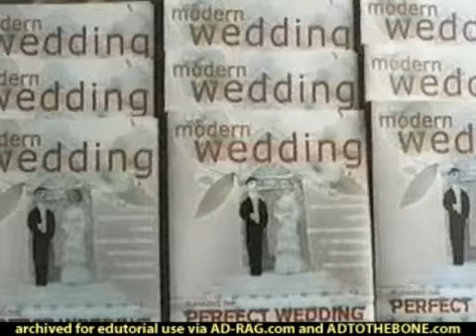Polaroid i-Zone Fortune Film advert feat. Metric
Advertisement/commercial for a Polaroid "fortune film" product, featuring Metric performing Grow Up And Blow Away, with the lyrics edited from "die today" to "fly today".

I've been searching for this for a long time, and finally found it, so I thought I'd archive it on YouTube for anyone else who was looking for it.